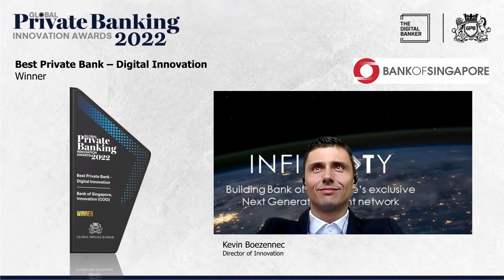GPB22 - Best Private Bank - Digital Innovation (Bank of Singapore)